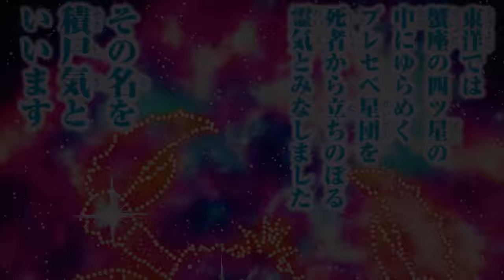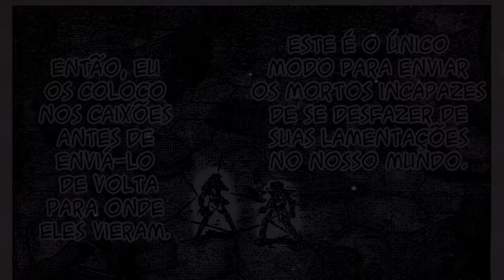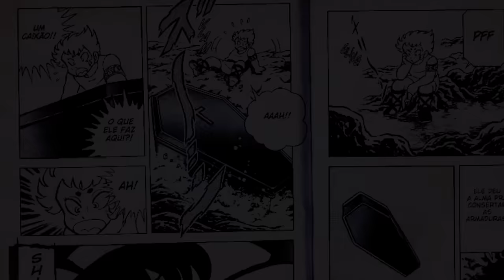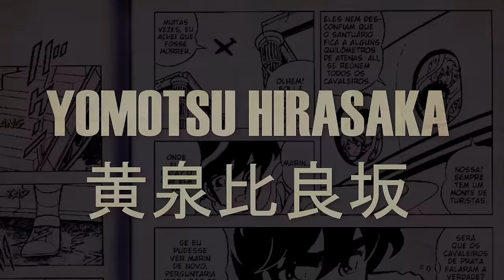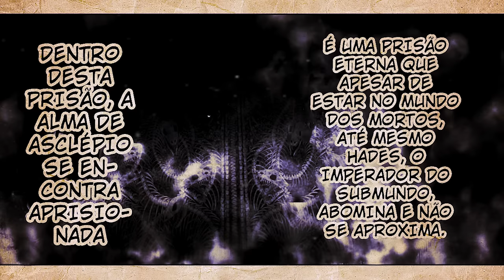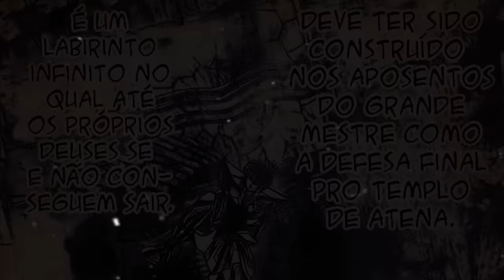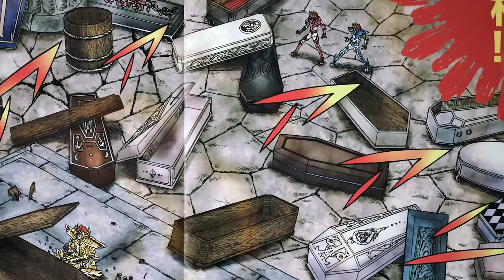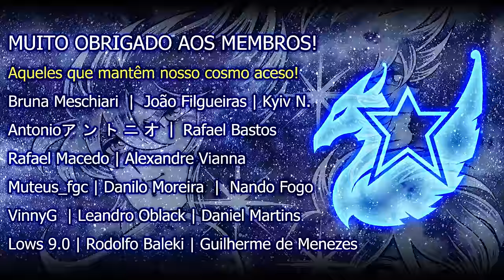MENTIROSO! O SEGREDO DE MÁSCARA DA MORTE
O caranguejo é uma fraude?

00:00 Máscara da Morte é um mentiroso?
00:45 O Templo de Câncer
04:17 Máscaras mortuárias
08:12 Yomotsu Hirasaka
10:59 Death Mask
12:59 A máscara caiu

🙏 AJUDE O CANAL A CONTINUAR! 🙏

Somos um canal pequeno e trabalhamos em apenas 2 pessoas (Ed e Suh), então financeiramente é bem complicado mantermos esse projeto apenas com o adsense.

Abaixo estão algumas opções com as quais você pode nos ajudar se quiser e puder. Muito obrigado!

💰 Não tem PicPay? Instale com nosso link e ainda ganhe dinheiro!

💳 Compre o que quiser na Amazon por esse

🤑 Ganhe 30 dias GRÁTIS de Amazon Prime

📖 Compre mangás pelos links abaixo:

📚 Kanzenban Cavaleiros do Zodiaco
📚 Lost Canvas
📚 Reimpressão NewPop Episodio G
📚 Saintia Shô
📚 Mangás em geral

🛍️ Vai comprar na Shopee? Use esse link para nos ajudar

💙 Ou deixe um "Valeu Demais" aqui no YouTube!